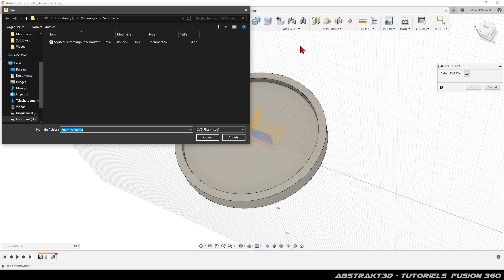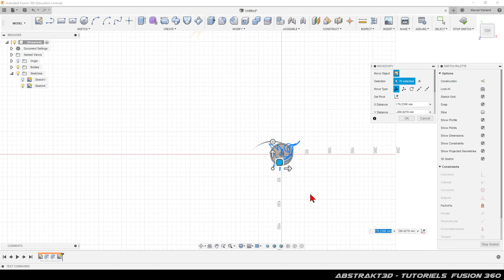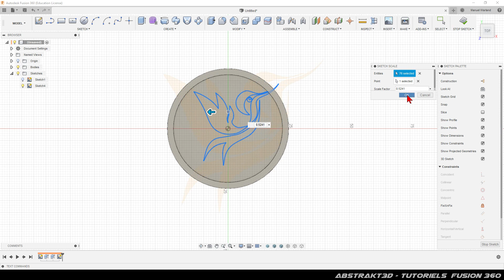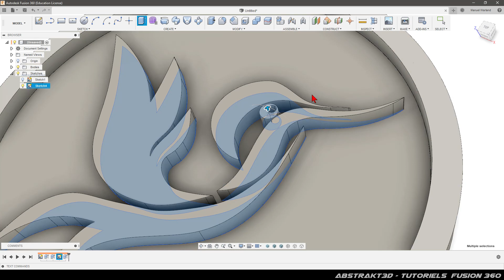Fusion 360 - Redéfinir l'échelle d'un SVG - Abstrakt3D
Bien Cordialement
Manuel Warland

En vous remerciant d'avance.